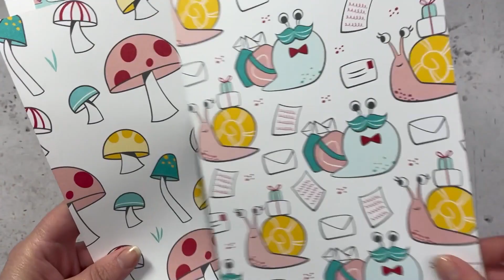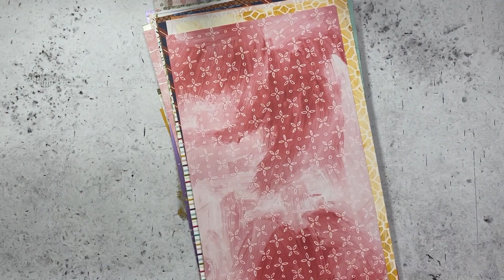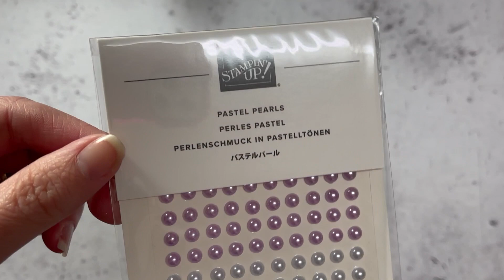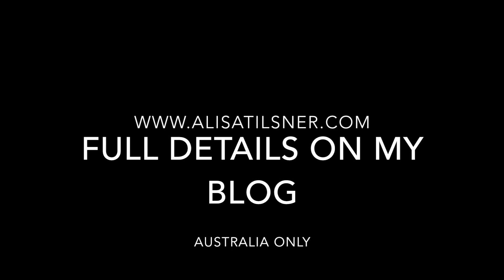Stampin' Up!: Jan Mini Catalogue Product Share in Australia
** This video has no sound **  Want to see what you get in my Jan Mini Catalogue Product Share?  This video will take you through each of my Shares and give you a quick look at the products you'll receive.

Australian Residents Only.

My name is Alisa Tilsner, I'm a Stampin Up Demonstrator in Australia.